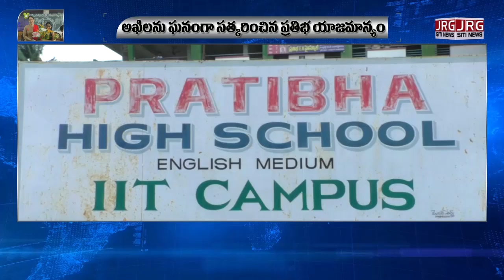పట్టణంలోని ప్రతిభ స్కూల్లో దేవరకొండ అఖిలకు ఆత్మీయ సత్కార కార్యక్రమం గురువారం ఘనంగా నిర్వహించారు.